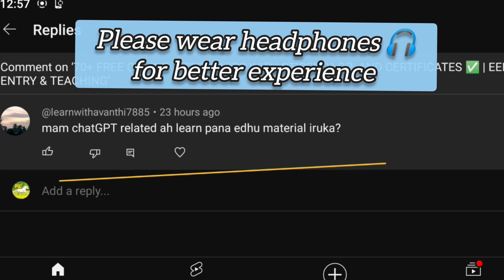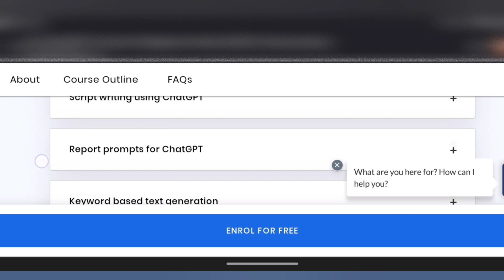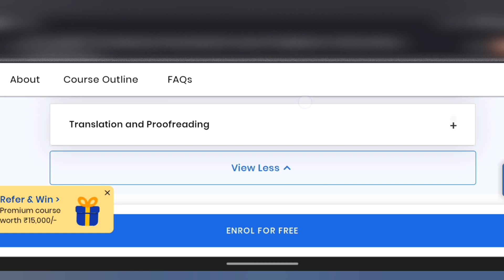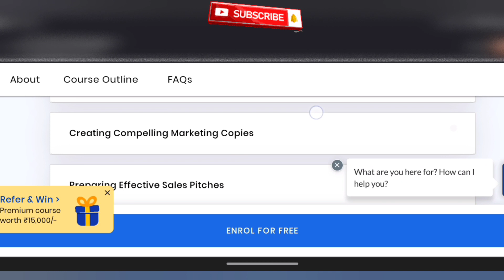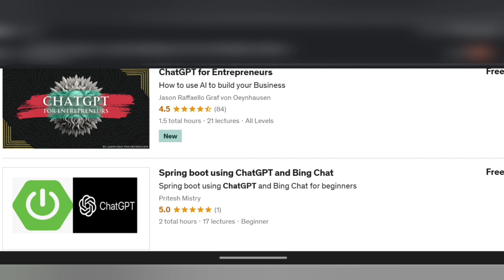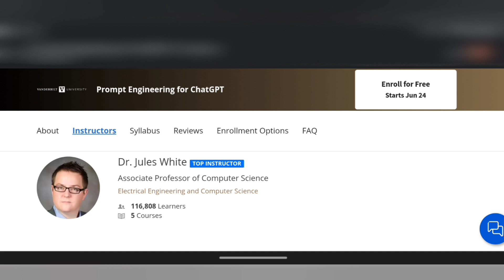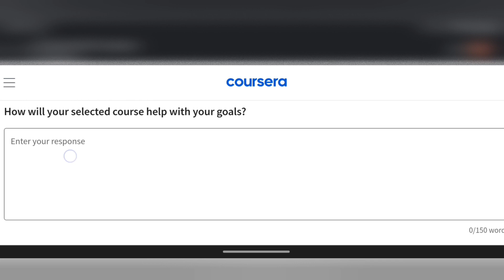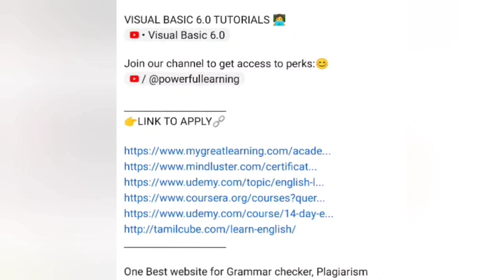FREE CHATGPT COURSES WITH CERTIFICATES ✅ | CHATGPT FREE COURSES IN TAMIL POWERFUL LEARNING CHATGPT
👩‍🎓Topics covered in my channel👩‍💻